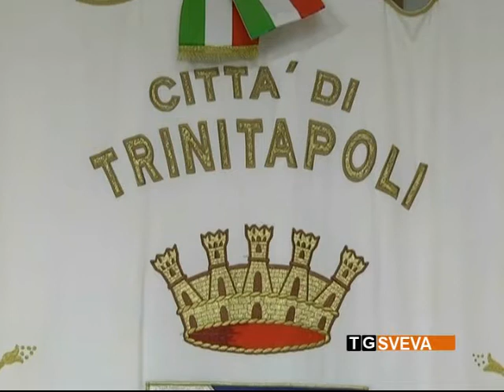Trinitapoli | Verso le amministrative: il centrosinistra prova a ricompattarsi in extremis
Ricompattare il centrosinistra di Trinitapoli in vista delle amministrative? L'ipotesi è ancora percorribile a giudizio dell'onorevole Arcangelo Sannicandro. Che però detta le sue condizioni all'ex sindaco Barisciano.